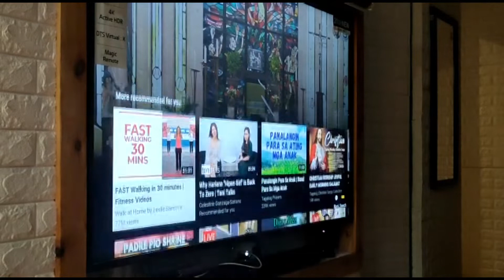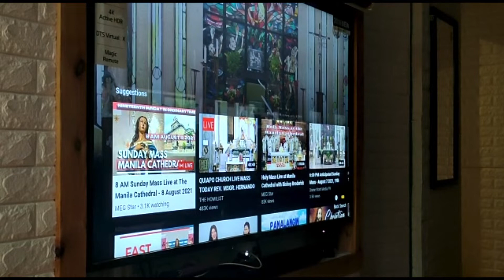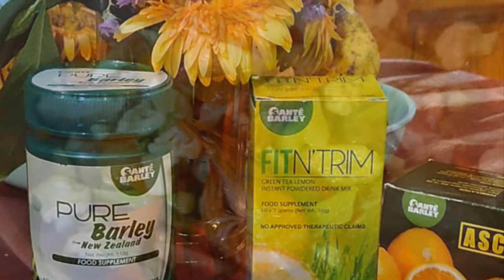ALFIEJR RHODORA JP PRINCESS LOOKING AFTER MAMA WELFARE AND COOKING AND DOING HOUSE CHORES